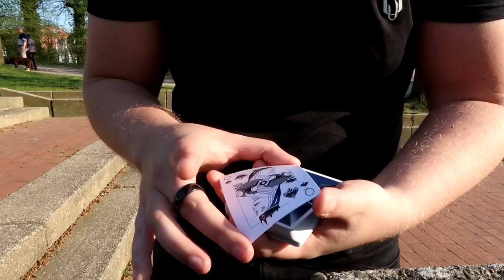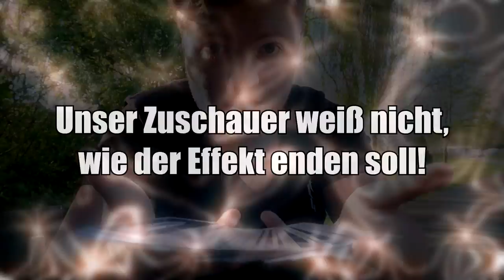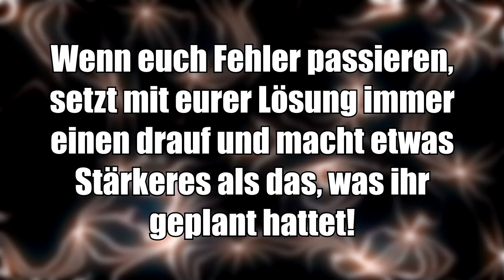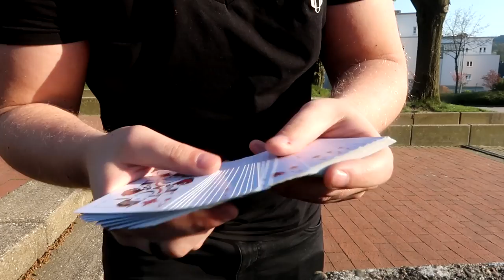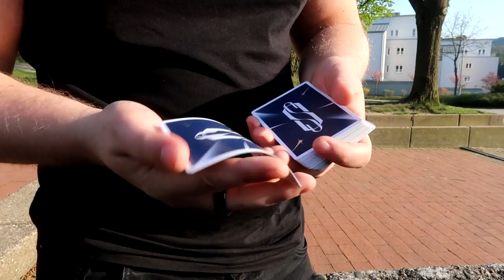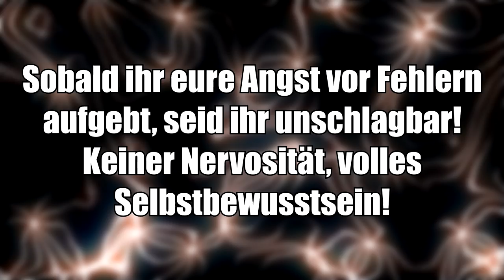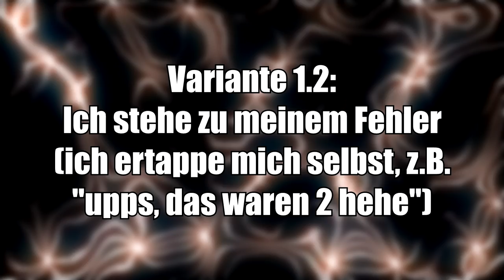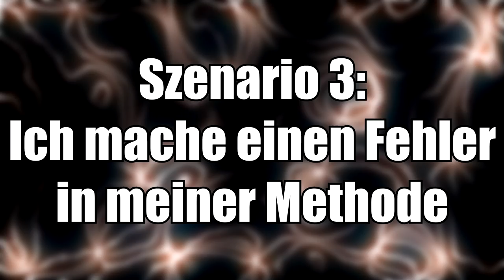Zaubertrick geht schief? Von Zuschauer durchschaut? - so rettest du JEDEN Zaubertrick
Jeder Zauberer kennt diese Situation: Ihr führt einen Zaubertrick vor, aber ihr vermasselt den Doublelift, ihr vergesst die Zuschauerkarte, euer Zuschauer erwischt euch beim Pass, oder oder oder...Fakt ist: Sehr häufig kann es passieren, dass unsere Effekte schief gehen. Was tun wir dann? Wie retten wir unsere Routine und stehen am Ende als tolle Magier da?
Darüber rede ich mit euch in diesem Zauberei Theorie Video und bringe euch verschiedene Methoden für 3 verschiedene Szenarien bei.
Viel Erfolg beim Lernen und Nachmachen!
Euer Matti :)

► MEIN EQUIPMENT:
*28mm OBJEKTIV
*50mm OBJEKTIV
*ADAPTER FÜR DIE OBJEKTIVE